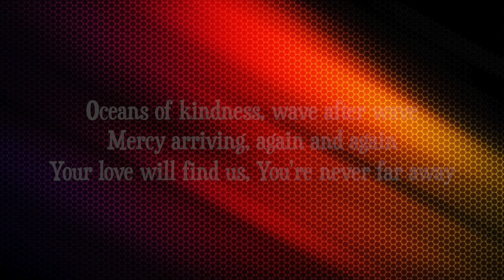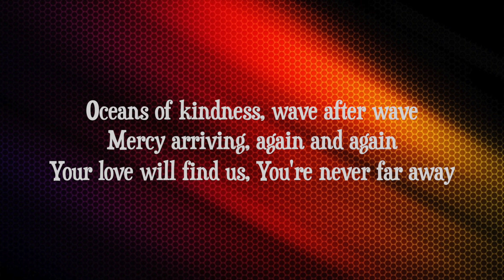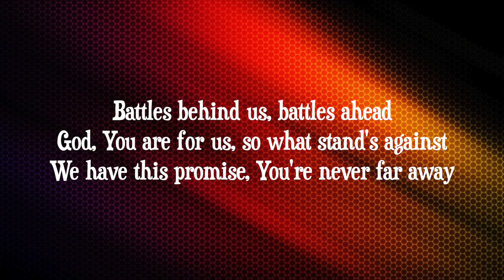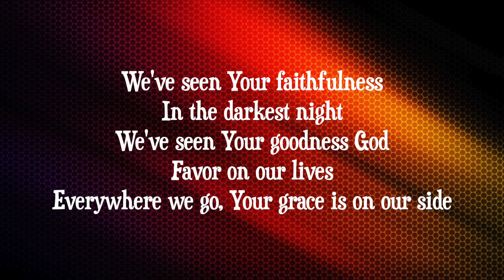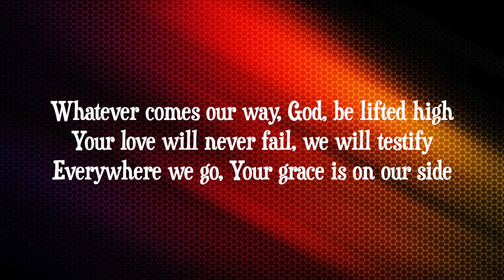Vertical Worship - Grace Is On Our Side (with lyrics)(2020)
This video is about "Grace Is On Our Side" by Vertical Worship.  Video made by Gary McDuffee.  Thank you!